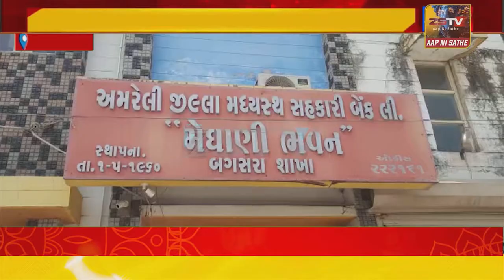. અમરેલી જીલ્લા મધ્યસ્થ સહકારી બેંકની બગસરા શાખા દ્વારા ખેડૂતોને ધિરાણ આપવાનું શરૂ કર્યુ